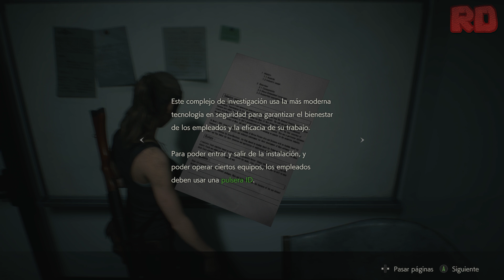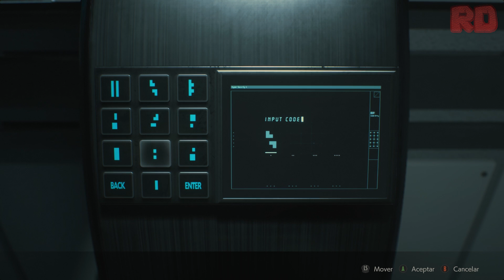Resident Evil 2 Remake | Claire A | Gameplay en Español | Parte 9 - No Comentado (PC ULTRA)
Biohazard 2 Historia Completa Película No Español Latino 1080p 60FPS Walkthrough Let's Play Full HD - PS4/Xbox One/PC